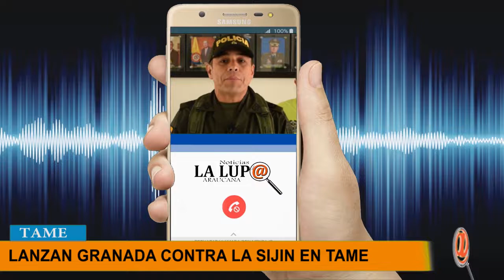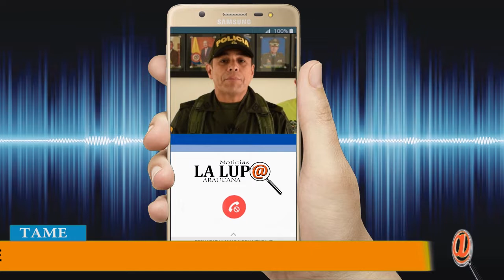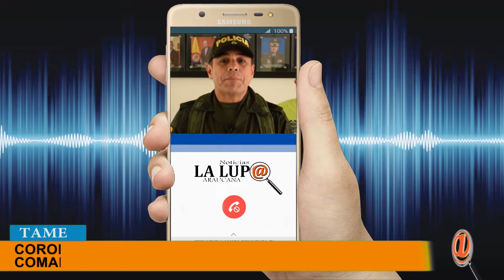LANZAN GRANADA CONTRA LA ESTACIÓN DE POLICÍA DE TAME